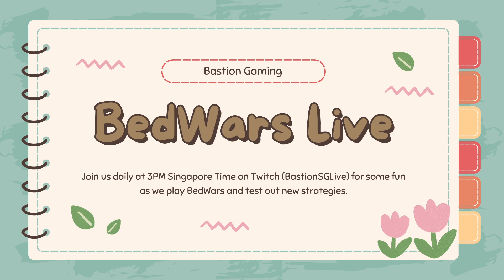BedWars On PikaNetwork is CRAZY!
Today, Cube and Ripplefrost played BedWars on @PikaNetworkMC!